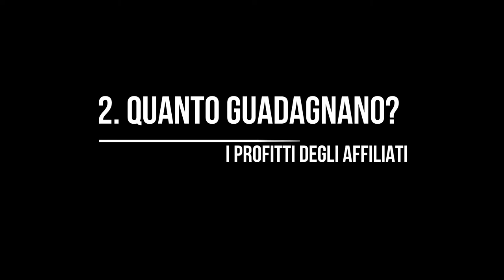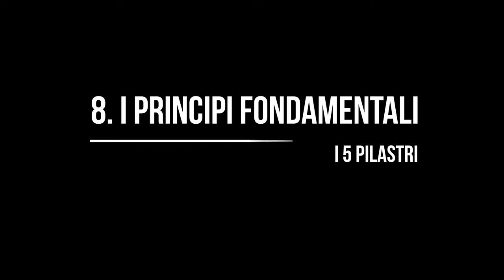Affiliate Marketing Corso per Principianti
Affiliate marketing. Al giorno d’oggi sembra che quasi tutti ne stiano traendo un guadagno. Dagli influencer sui social media, ai blogger, fino ai siti web delle maggiori società media come CBS, il New York Times, Forbes e così via. Ma di cosa si tratta? Come funziona? E in che modo è possibile ottenere un guadagno con le affiliazioni? Questo corso vi aiuterà a dare una risposta a tutte queste domande, creando una solida base di conoscenze e preparandovi ad un entusiasmante viaggio nel mondo dell’affiliate marketing.